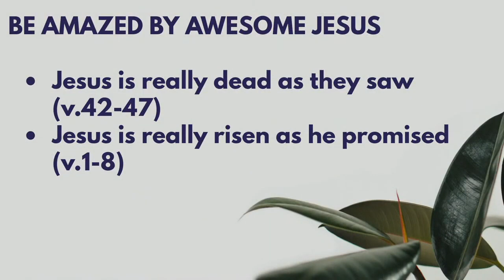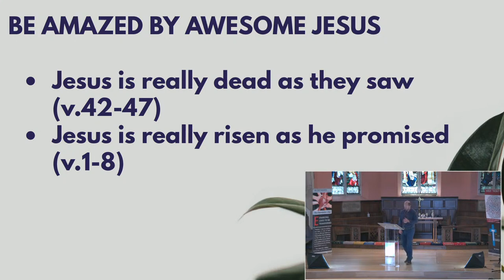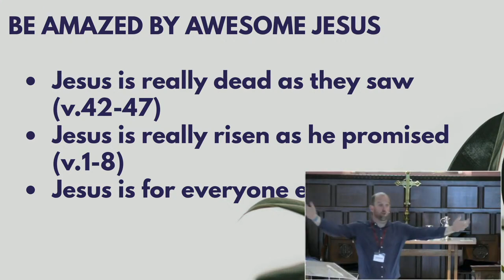The Risen One | Mark 15:42-16:8